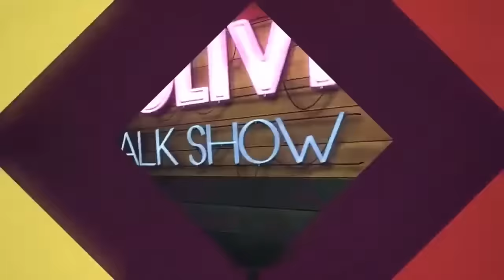Mauro Cezar | Bolivia talk show